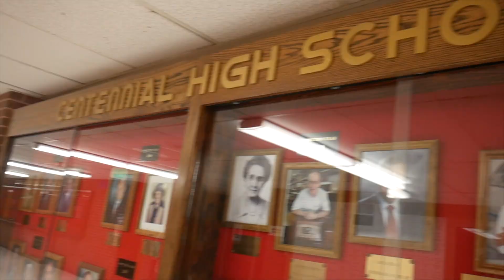Become a Bulldog Today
Grounded in Tradition, Building on Success, Centennial High School

This video originally aired during the pep rally section of the 2020 8th Grade Parent Night event at Centennial High School.